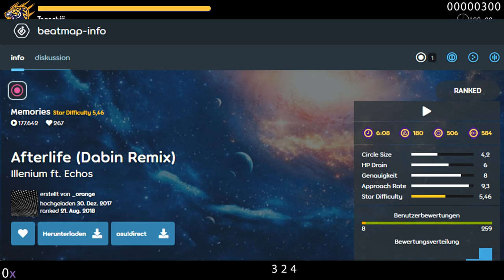Osu! Weekly Improvement - 193 Medals, Insane Accuracy & DT Passes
Time Stamps:
- going to be added !

Tapping Style:
Ring- & Indexfinger, full alternate, Keys = "D" and "G"

Tablet: Wacom Intuos PT S
Tablet Driver: OpenTabletDriver
Keyboard: Corsair K70 RGB MK2.0
Handcam: Nikon D5000 & Canon G7X MK2